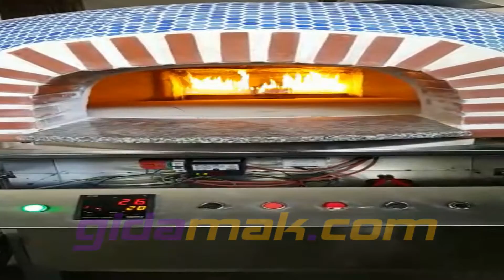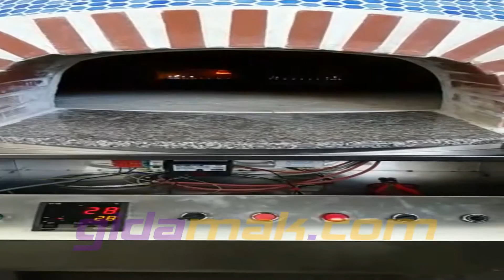Mobil Döner Taş Fırın - Mobil Rotery Stone Oven